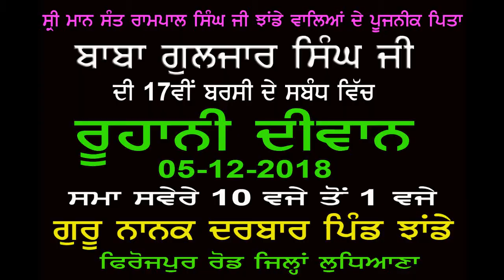Padal Yatra Sri Darbar Sahib Amritsar पैदल यात्रा श्री दरबार साहिब अमृतसर